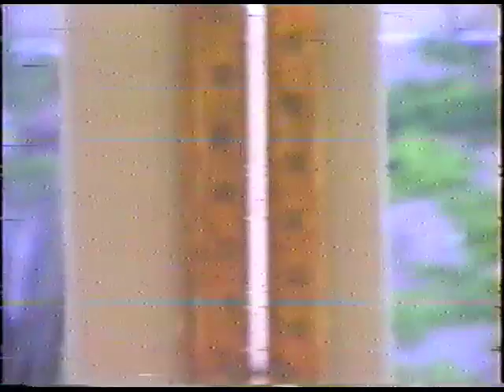23 BBQing with neighbors